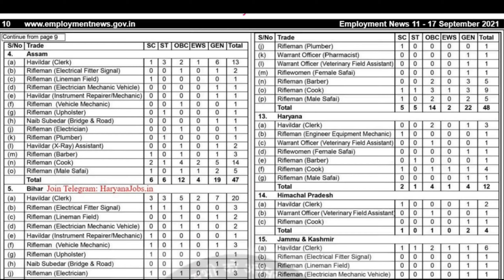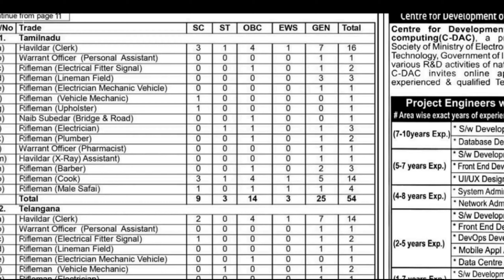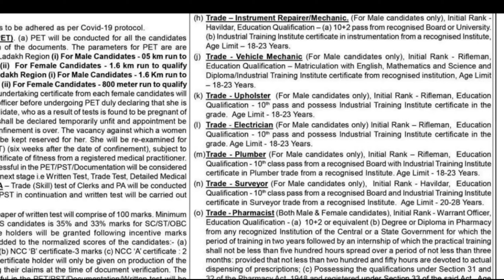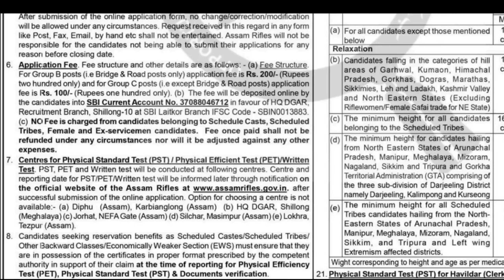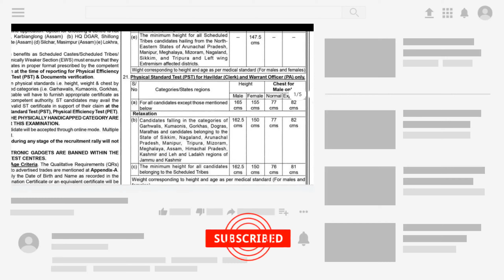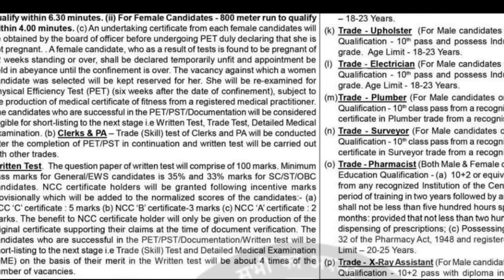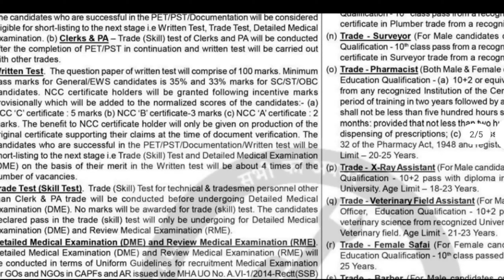Tamil Nadu Government job 2021 in Tamil|| TN Government job updated 2021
government jobs 2021 is an tn government jobs notification latest updates  provided. government jobs 2021 in tamilnadu is a dream for many aspirants.  arasuvelai 2021 is to make the students dream  (getting Government jobs ) achieve we are providing all government jobs 2021 tamil notifications

govt job vacancy 2021 tn velaivaippu news in tamil  it is not true many today government job vacancy in tamilnadu  fullfill their job vacancy only based on interview without any exam. Even in some job vacancy 2021 there is not even an interview will be conducted for freshers jobs 2021 selection of candidates.

latest government jobs 2021 are recruiting  Only based on the mark they  got in 10th select students for tamilnadu government jobs 2021.

govt jobs 2021 mostly taken  freshers for their recruitment.  so final year students  2021 passed out students are today government job vacancy in tamilnadu also eligible to apply for the tn govt jobs 2021 in tamil  and central government recruitment. freshers  government jobs | tamilnadu government jobs 2021 | tn govt jobs 2021 | government jobs 2021 | government jobs 2021 tamil | government jobs 2021 in tamilnadu

govt job vacancy 2021  recruitment based  not only on interview process but also through merit list by mark based recruitment . tn govt jobs 2021 recruitment also based on the experience .

government jobs 2021 tamil  and the  tamilnadu govt jobs 2021 in tamil if u are experience based on the experience certificate from private company u can directly join the government jobs 2021 in tamilnadu recruitment without any exam and get

tn government jobs 2021 notification recruitment process and application done completely by online method itself . But some government jobs 2021 application done through post itself and interview process done  jobs today tamil at the particular place itself .

latest govt jobs 2021 people choose which is best ( tamilnadu government jobs 2021 ) suit for them personally . stay connect with our channel to find all tamilnadu govt jobs 2021 in tamil with or without exam .

government jobs 2021 is an dream of many aspirants  will come true for you this year job vacncy 2021 has many job recruitments.

2021 government jobs tamil has no exam in many notifications instead  jobs today tamil only direct recruitment based on interview only.

government

tamilnadu government jobs 2021 is clearly explained in our channel. so dont worry about  government jobs 2021  step by procedure for applying for  government jobs 2021 in tamilnadu all details .

job vacancy 2021 in tamil | tamilnadu government jobs 2021 | tamilnadu govt jobs 2021 in tamil | tn govt jobs 2021 in tamil | tn govt jobs 2021 | permanent government job | 2021 govt job vacancy | jobs today tamil